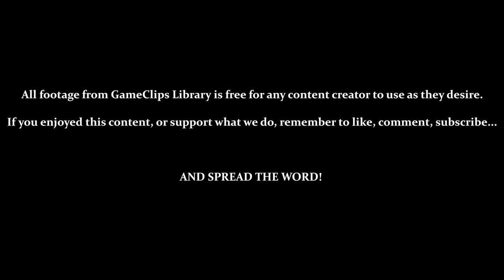Tails Adventure (GG) - Into & Poloy Forest — GameClips Library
This Clip's Contents:
- Game Intro
- Tails' House (Password System & Items)
- Exploring Poloy Forest
- Testing Controls (Flight, Bombs, Pushing)
- BOSS — Kukku Walker
- Acquiring [Chaos Emerald 1] & [Remote Robot]

Miscellaneous Content:
- Rings Function as Health Points (1 Ring Restores 1 HP)
- Taking the Normal Route & Shortcut Through Poloy Forest
- Tails Carries Momentum When Jumping, Flying & Walking Down Hills
- The End of Poloy Forest [1st Screen] Can Be Reached With Either the Spring or Tails' Flight
- Spikes Take 4 Rings